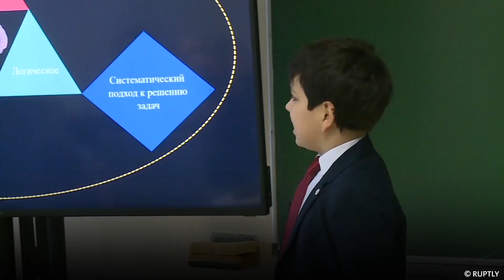МАЛЕНЬКИЙ УЧЁНЫЙ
Чем интересуются одиннадцатилетние ребята? Вот Миша Резников, например, увлекается космической биологией и медициной. Он настоящий учёный, чей эксперимент был успешно поставлен на Международной космической станции. То ли ещё будет!

Научная деятельность в МГТУ им. Н.Э. Баумана